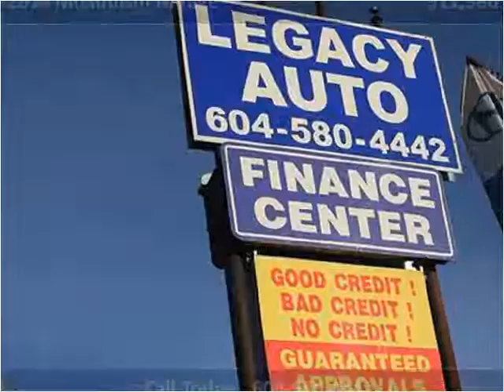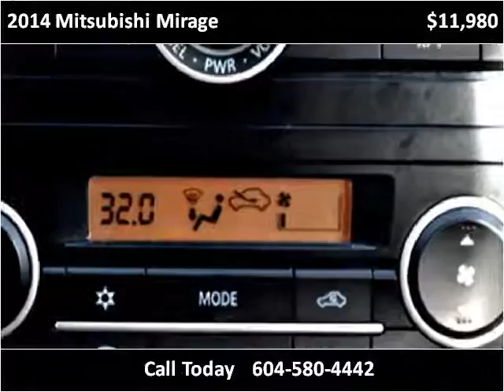2014 Mitsubishi Mirage Used Cars Surrey BC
This 2014 Mitsubishi Mirage is available from Legacy Auto.